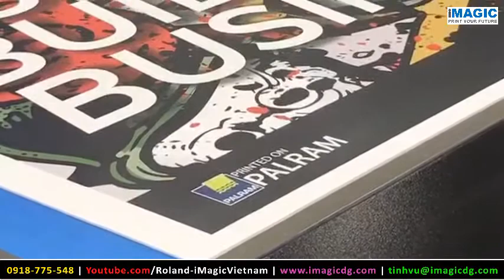Máy in uv Roland IU-1000F hiệu suất với tốc độ in và chất lượng cao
Máy in uv khổ lớn Roland IU-1000F hiệu suất cao với tốc độ in và chất lượng, với định dạng in phẳng trực tiếp trên loạt chất nền cứng bao gồm mica, kính, gỗ, foam/formex nhựa PVC, inox, alumium...hay các chất nền dẻo như da leather, giả da simili/ pu [synthetic leather], vải canvas, vải dán tường...giúp thời gian quay vòng nhanh để ứng dụng cho quảng cáo, trang trí nội thất, bảng trưng bày cửa hàng, sản xuất công nghiệp...và đa dạng hơn.

Roland IU-1000F tự hào về tốc độ và chất lượng đột phá đồng thời loại bỏ thời gian cài đặt và sấy khô. Đó là một giải pháp mạnh mẽ cho doanh nghiệp sản xuất đồ họa nhằm tìm kiếm khả năng sản xuất quay vòng nhanh hơn và hiệu quả hơn. Bằng cách tăng năng suất, khả năng tương thích vật liệu, chất lượng hình ảnh và dễ sử dụng, máy in uv Roland IU-1000F đạt được lợi nhuận tăng cho các doanh nghiệp in ấn.

Mực in UV trên máy in Roland IU-1000F với màu CMYK có độ bám dính cao và mật độ phủ cao, hỗ trợ các loại mực Trắng, Bóng và Primer để tạo ra nhiều ứng dụng tuyệt đẹp. Máy in uv Roland IU-1000F được trang bị 12 đầu in hiệu suất cao theo cách sắp xếp 3 hàng so le, máy in uv Roland IU-1000F có thể in tới 635 x 1800 dpi với công nghệ giọt mực biến đổi có thể bắn đồng thời 3 kích cỡ ở tốc độ cao. Thời gian in tấm bảng cứng kích thước 1220 x 2440 mm trung bình khoảng 15 tấm mỗi giờ ở chế độ in "tiêu chuẩn" và chế độ in "chất lượng" sẽ tạo ra khoảng 10 tấm mỗi giờ.

Roland IU-1000F có một số chức năng mới để tối ưu hóa hiệu suất hiệu quả, bao gồm hệ thống ion hóa loại bỏ tĩnh điện, bàn in đa năng có thể xử lý các vật liệu có kích thước khác nhau, từ tấm bảng lớn đến nhiều tấm nhỏ và hệ thống căn chỉnh tích hợp để dễ dàng căn chỉnh vật liệu sẽ được in.
Chúng tôi hiểu điều quan trọng là phải có tất cả thông tin trong tầm tay trước khi đầu tư vào thiết bị mới. Vì vậy, cho dù muốn trao đổi, hay cảm nhận các mẫu thực tế, hãy kết nối và ghé thăm văn phòng chúng tôi tại địa chỉ Google Map để nhận hỗ trợ sớm nhất.
B1-21 Mỹ Phú 3, Khu 3A, Tân Phú, Quận 7